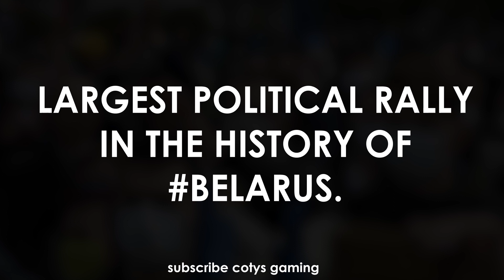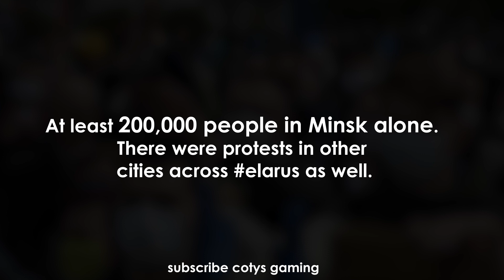At least 200,000 people protesting in Minsk now / August 17 [LIVE]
*MEMBERS ONLY* could watch my newest video first! ❤️